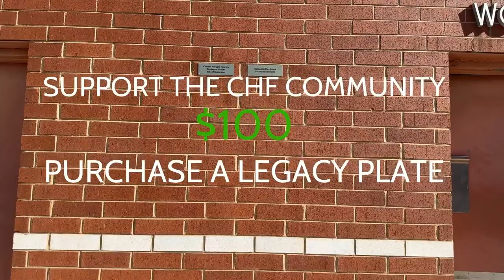C.H. Flowers Girls vs Reservoir